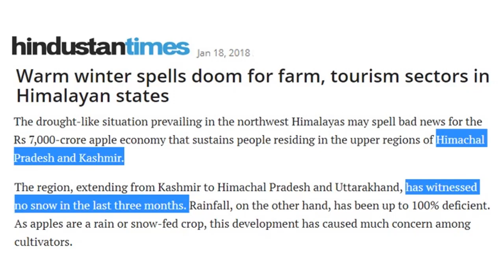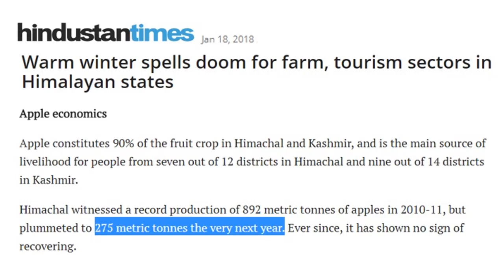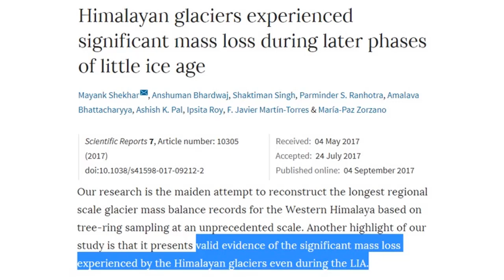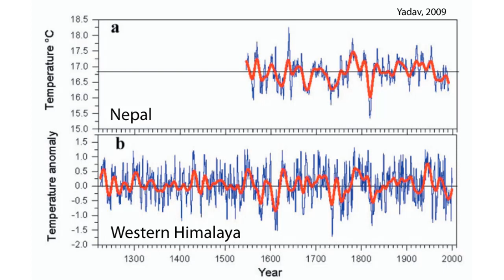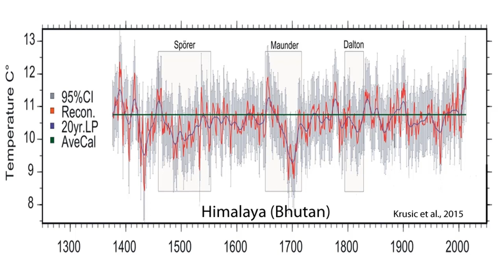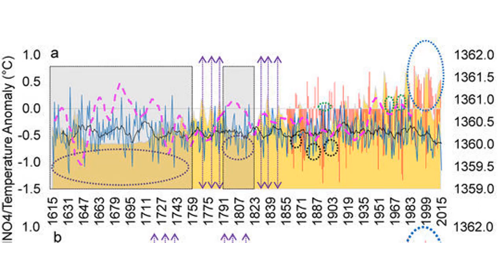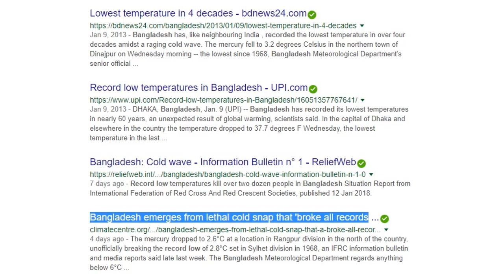Himalaya Now Repeating Grand Solar Minimum Drought Pattern : Crop Losses to Follow (514)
North Western Indian Himalaya is experiencing a warm winter with no rain or snow for three months. These same conditions happened during the Sporer, Maunder and Dalton Minimums. During the Mughal Empire reign, famine swept the land as food production was greatly effected due to Grand Solar Minimum shifts in monsoon patterns. We see the same beginning to happening right now, which signals a change of reliable water and river flow for agriculture in India. Another match is record cold in Bangladesh and near records in Kathmandu. New 2017 research in tree ring analysis tracked the full Himalaya range from 1630-Present; colder conditions and drought happen during every grand solar minimum across the Himalaya Range. India with one of the largest populations on the planet needs to immediately start discussing this issue as the crop yields are going to be affected.

Warm winter spells doom for farm, tourism sectors in Himalayan states
Little Ice Age in Mughal India: Solar Minima Linked to Droughts?
Himalayan glaciers experienced significant mass loss during later phases of little ice age